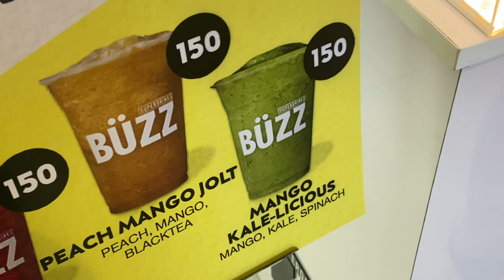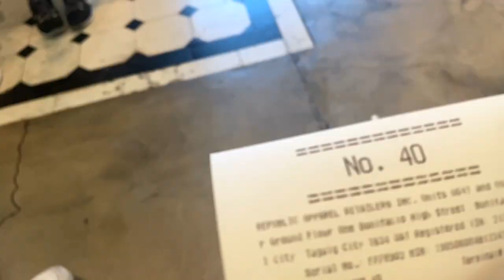BAGONG BUSINESS KO!